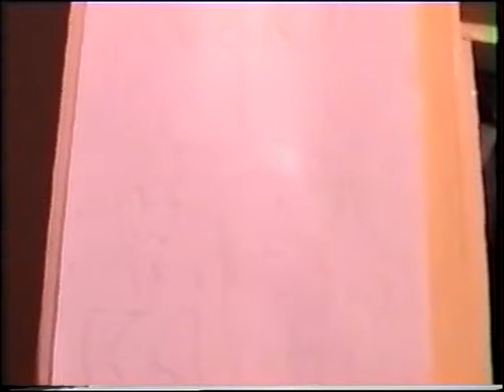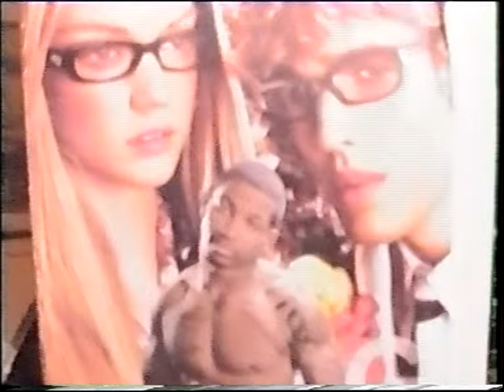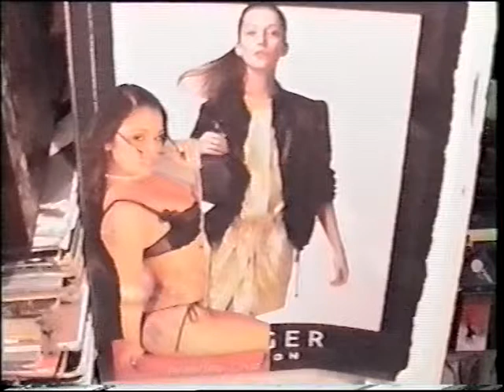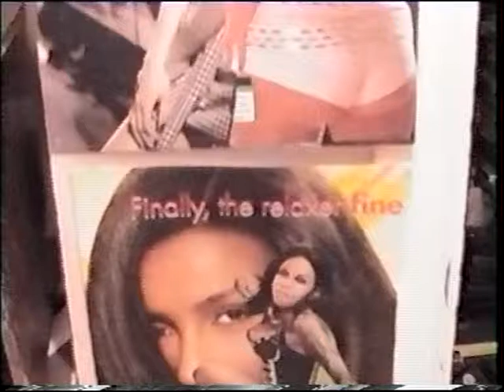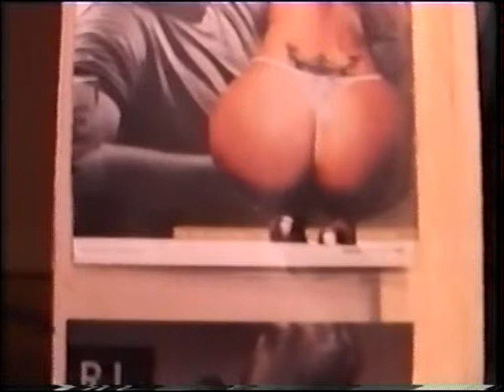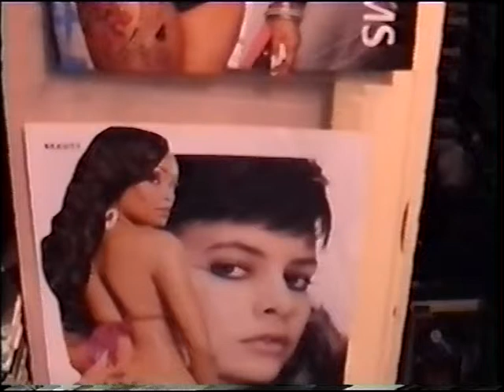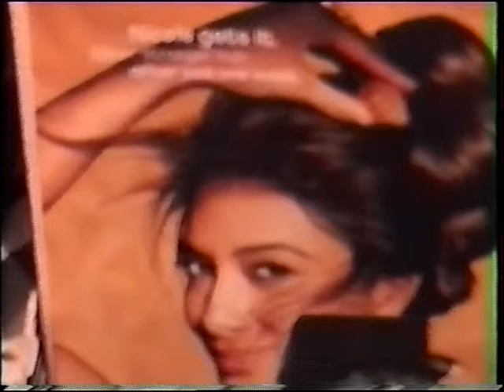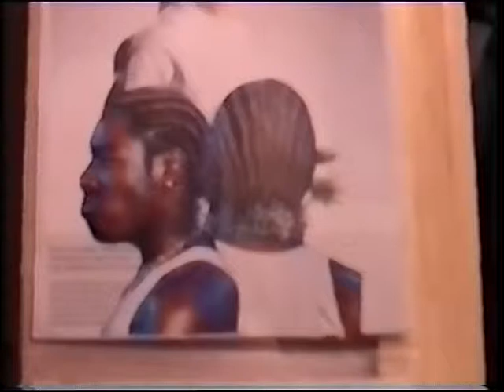FACE 2000 GIVING SOME